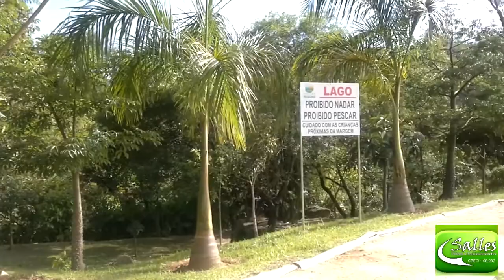Itupeva - Condomínio Fechado Resedás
Condomínio fechado em Itupeva SP, região de Jundiaí.

Salles Imóveis Jundiaí – Itupeva - Interior de SP
Escolha mais que um lugar ... Um estilo de vida!